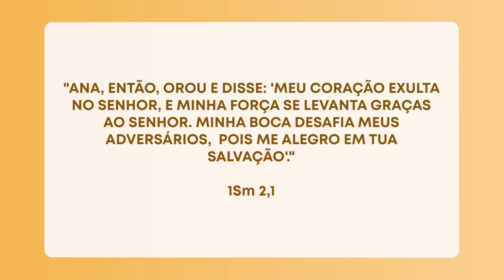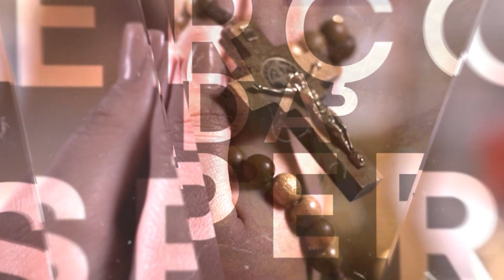Lição de fé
Hora da Esperança - I Samuel 2,1
22/12/2021

Moral da história: A fé nos leva a superar todos os obstáculo